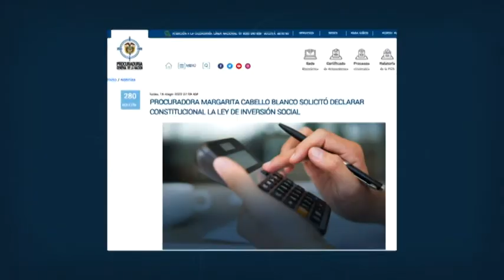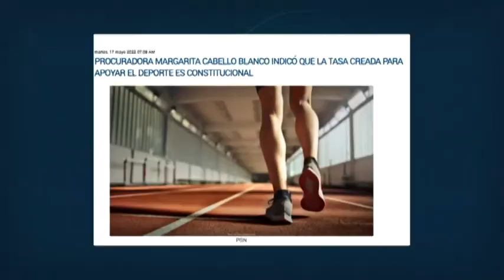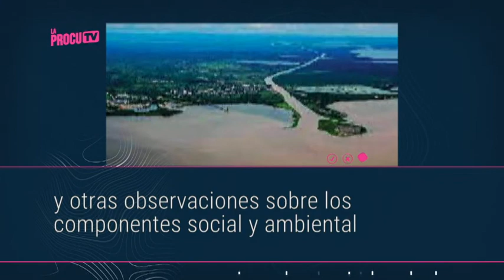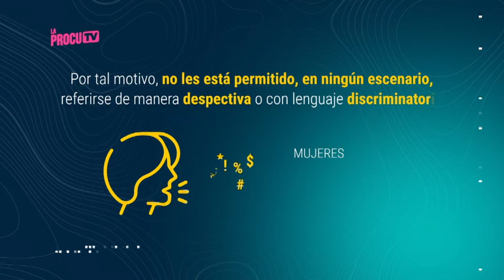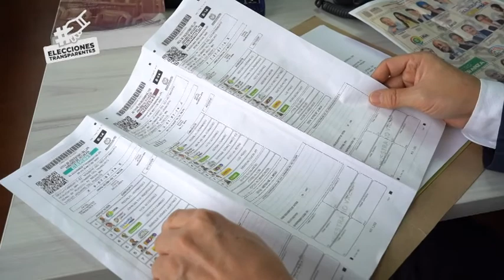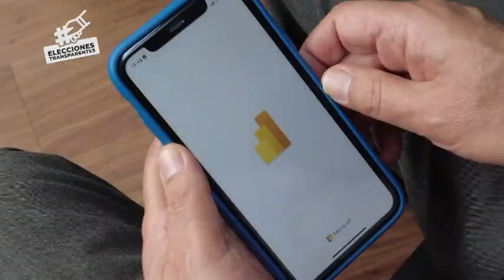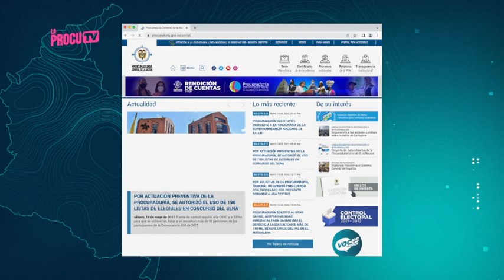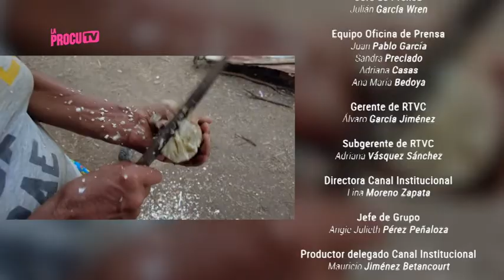La Procu TV - Capítulo 4: Por los derechos de la comunidad indígena Embera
Conozca la historia de 6 familias Embera-Chamí y cómo la Procuraduría ha intervenido para que sus derechos sean garantizados.